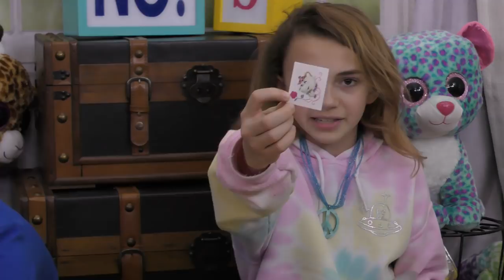HUGE MYSTERY BOX OF FAN MAIL! | We Are The Davises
Kayla and Tyler open this huge box of fan mail. What;s inside? Thank you all for your wonderful comments, love, and support!

Musical.ly:  wearethedavises